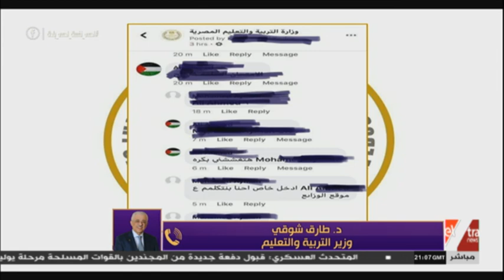مساء dmc| وزير التعليم يكشف طريقة تصحيح أبحاث الطلاب.. ويؤكد: عارفين كل أسامي وأرقام اللي بيغشوا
مساء dmc | وزير التعليم يكشف طريقة تصحيح أبحاث الطلاب.. ويؤكد: عارفين كل أسامي وأرقام الي بيغشوا